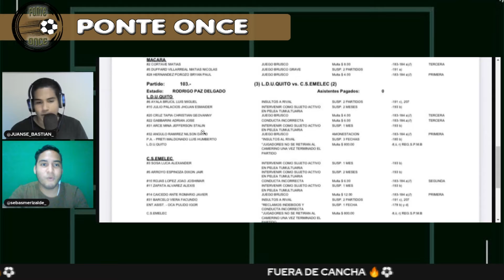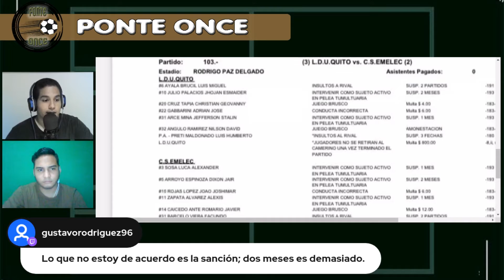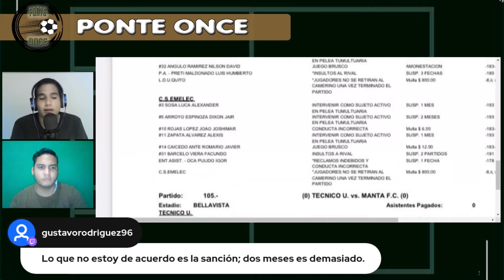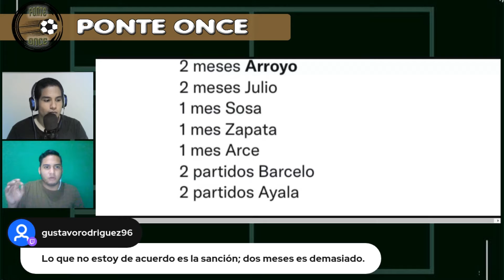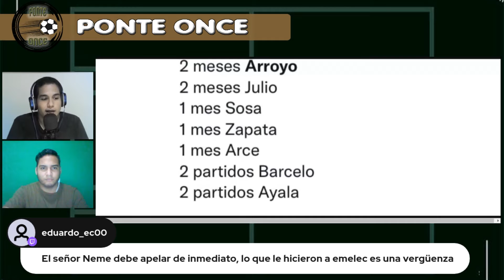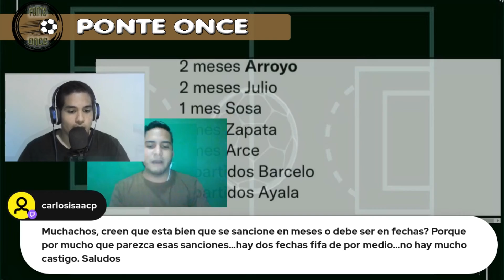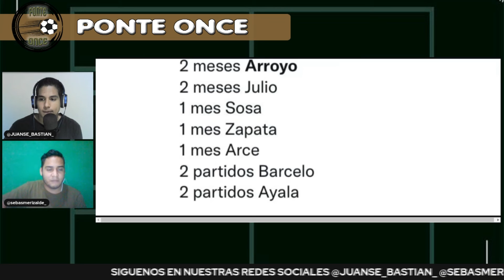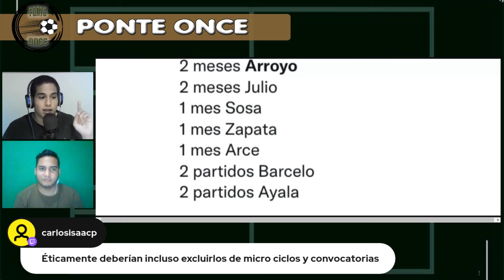Polémica Liga de Quito vs Emelec (Sancionados) - 'Hablemos fuera de cancha' | PonteOnceEC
Un extenso programa donde charlamos y debatimos acerca de todo, específicamente hoy tocó la polémica ocurrida en el partido e Emelec vs LDU.